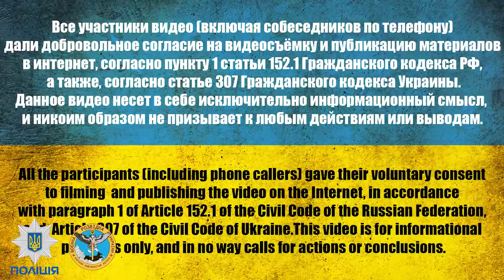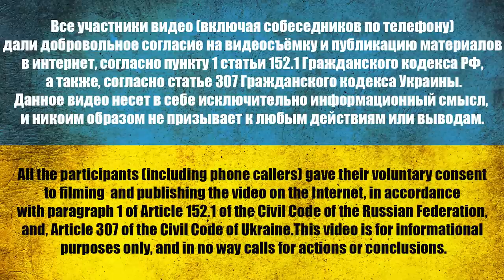OFFICER 🇬🇧 who REJECTED AN INTERVIEW TWICE| 🤯 AIR ALERT during INTERVIEW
Captain, Deputy Chief of Staff Epishin Vyacheslav Valerievich (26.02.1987, Vladikavkaz)
The captain refused to give an interview for a long time, not wanting to give out military secrets on video. But the opportunity to communicate with relatives and the desire to finally get on the exchange changed the mind of the occupier.
On the very first day, as the war began in Ukraine, he drove with his company from the Crimea.
2 weeks stood in the village of Malinovka in the rear, along the way eating food from the civilian population. After a while, shelling and fighting began, as a result of which the Russian soldier was captured by the Armed Forces of Ukraine.
00:00 Behind the scenes (before the interview)
01:54 Why did you refuse to be interviewed earlier, but now changed your mind?
03:05 Previous entry with REFUSED to interview
05:17 Captain, Deputy Chief of Staff Vyacheslav Epishin 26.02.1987, Vladikavkaz
06:00 How did you get to Ukraine?
06:28 The moment when the previous interview didn't go well
07:02 "Forced" interview. Attempt #2
07:43 When and how did you enter Ukraine?
08:52 We stood in Malinovka, did not fight, ate dry rations, communicated with civilians
09:42 Peaceful "voluntarily" gave us food, drink and cigarettes
11:18 After 2 weeks, shelling and fighting began
11:55 How did you get captured?
12:38 No one contacted us. We hid in houses.
13:00 We were offered to surrender if you want to live
13:38 "Did you shoot?" - "Personally, I did not shoot" - "And who is killing our people?"
14:24 The Nazis took prisoner, in the form of the Armed Forces of Ukraine
15:23 How are you treated in captivity?
15:48 AIR ALARM during interview
16:23 Would you like to go to Ukraine again?
16:36 Mother's call
17:45 Son, why don't they change you?
21:31 You support the special operation
24:41 Are there Nazis in Ukraine?
26:47 Message to compatriots
27:31 Do Russia and Ukraine need this war?
27:47 Afterword
28:25 Why don't you get traded, you know?
29:21 Financial gratitude to the captain for the interview

Channel support:
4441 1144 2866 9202 monobank